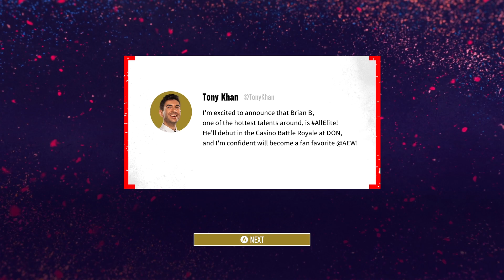AEW Fight Forever: Brians Road To Elite [1]